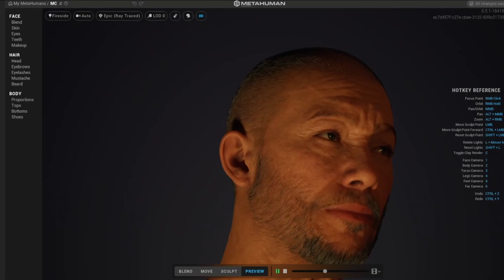Halo - Master Chief Face? Or ODST Vibe? | Unreal Metahuman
Started playing around with Metahuman. This is what Chief looks like in my head. Maybe more of a ODST look and feel but this is the beta version so far.

Need to learn how to add scares and more. But this is just the start.

🔹 Help support MHG. Buy us a beer.

🔹Support MHG with our EPIC store creator code🔹
Use code: MULEHORN-GAMING